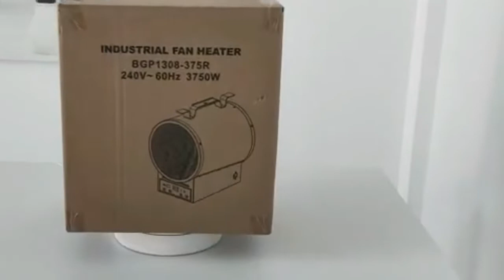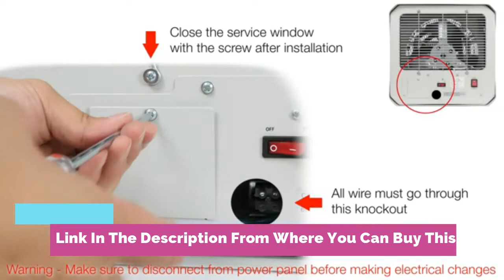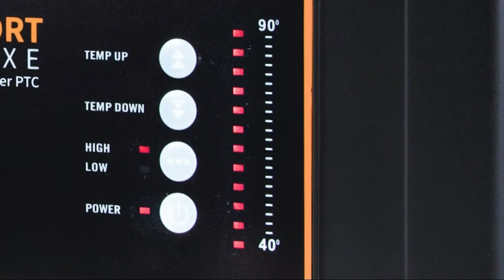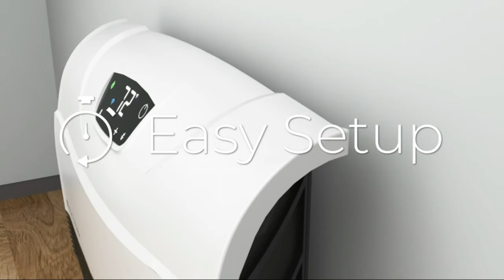TOP 5: Best Space Heater 2022 | 1500W Portable Indoor Heater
5. KUSAKO Electric Garage Heater
Amazon US
4. Dr. Heater DR-910F Shop Garage Heater, Gray
Amazon US
3. ballu Space Heater, 1500W Portable Indoor Heater
Amazon US
2. AirNmore Comfort Deluxe with Copper PTC
Amazon US
1. Heat Storm HS-1500-PHX-WIFI Infrared Heater
Amazon US

TOP 5: Best Space Heater 2022 | 1500W Portable Indoor Heater, best space heater for large room, best space heater, best space heaters, space heater, best space heater for bedroom, space heaters, portable heater, best space heater for basement, best space heaters 2021, heater, portable electric heater, best heaters for home, space heater review, space heater for large room, best space heaters for large rooms, most efficient space heater, space heater reviews, best space heater 2022, top 5 techs, best indoor heaters, space heaters review, portable space heater, electric space heater, space heaters 2021, space heater for large room review, space heaters for large rooms, best space heater for garage, best space heaters 2022, most energy efficient space heater, energy efficient space heater amazon, techs you cant live without, portable heaters, infrared heater, heat, best space heater 2021, best small space heater, space heater 2021, best battery powered heaters, best battery powered heat gun, best tent heaters, best tent heaters 2022, best tent heater for camping, best camping tent heater, grow tent heater, tent heater for camping, safe tent heaters, backpacking tent heater, camping tent heater, tent heaters reviews, electric heaters for home, best portable space heater, best mini heaters, best mini heaters 2022, portable space heaters, top 5 portable space heaters, best portable space heaters, space heater for large room buying guide, best space heater for large room 2021, space heater for large room 2021, space heater for large room reviews, best space heater for large room review, best space heater for large room reviews 2021, top 5 space heater for large room, best budget space heater for large room, buy space heater for large room, top space heater for large room, best space heater for large room 2022, top 5 space heaters, large room space heater, large room space heaters, best space heater for room, space heater for room, most efficient space heaters 2022, top 5 most efficient space heaters, energy efficient space heater, energy efficient space heaters, best energy efficient space heater, energy efficient space heater review, best portable car heater, best portable heater for car, best car heater, portable car heater reviews, car heater reviews, best portable car heater amazon, best portable car heater defroster, best car seat heater, best portable car seat heater, 12 volt portable car heater, best heater for golf cart, best portable car heater 2021, best car heater 2020, best heated travel blanket, car heater, portable car heater, best car heater 2022, best car heater 2021, best fan heaters, best space heaters wirecutter, best space heaters with thermostat, space heater sound, fan heater, white noise heater, electric heater, fan heater sounds, heater fan, heater sound, old space heater white noise, radiant heat, heater noise, heater sounds, electric heat, fan heater white noise, heater for sleep, heating, heater sound sleep, radiator, heater white noise, sleep aide, sleep well, convection, sleep video, white noise, randalls relaxation, best electric heater, best space heater review, best battery powered heating pad, best battery powered heating blanket, safe tent heaters for camping, safe tent heater, best pick, 5 best space heaters, garage space heater, office space heater, best room space heater, wall mounted space heater, smart space heater, best heating system for home, infrared space heater, ceramic space heater, review, vornado avh10, trustech kpt-1606f, heat storm hs-1500, airnmore comfort deluxe, dyson hp01, best electric heaters, best portable heater for large room 2022, portable heater for large room review, best portable heater for large room, andily portable heater for large room, minetom portable heater for large room, best type of portable heater for large room, most efficient electric heater for home, energy efficient electric heaters for large rooms, best heaters for bedrooms, .